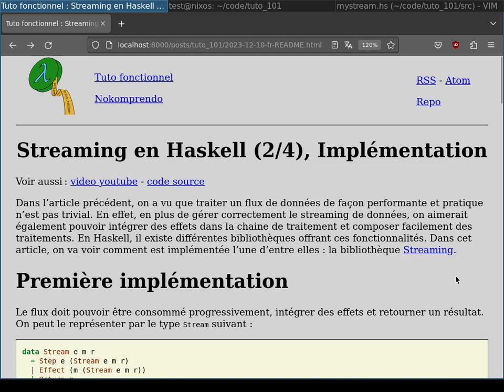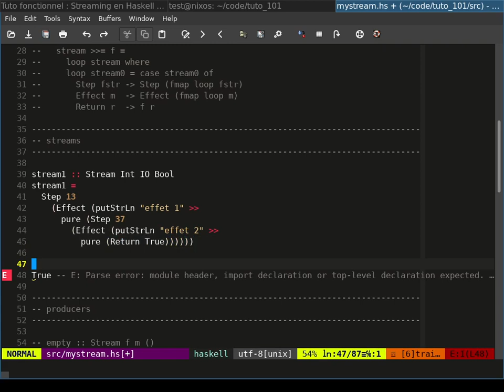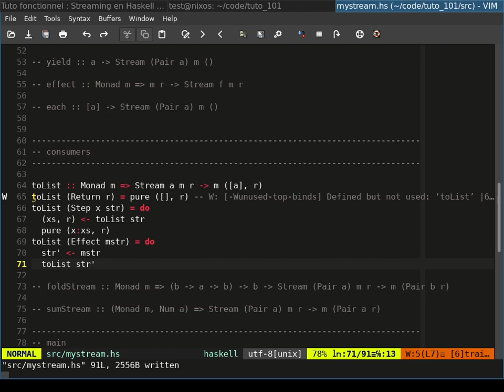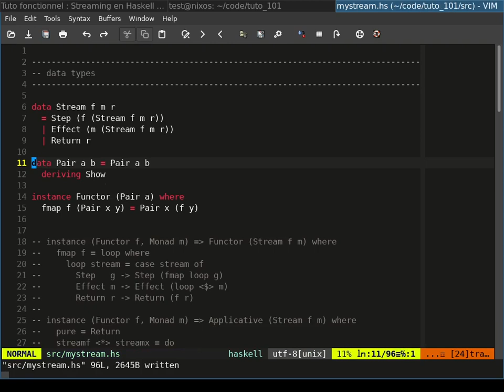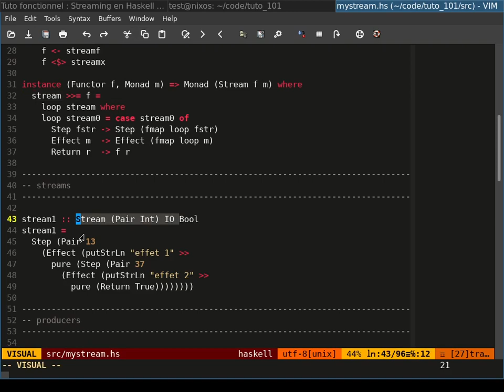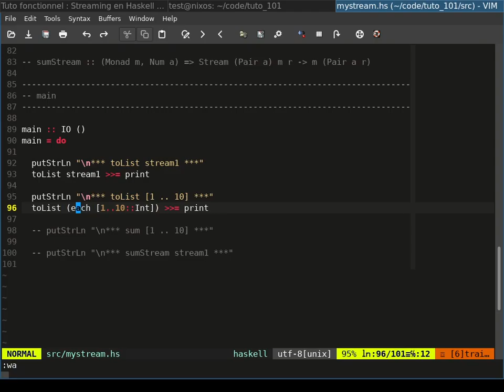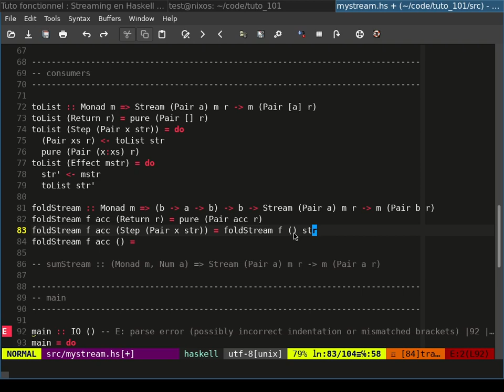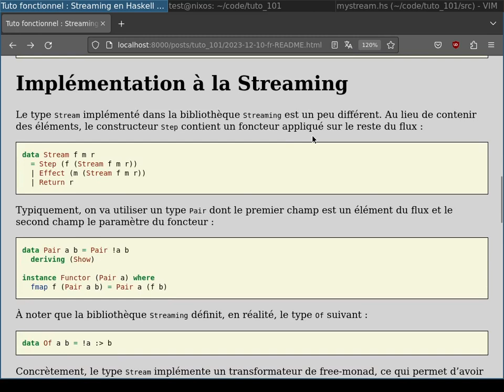Streaming en Haskell (2/4), Implémentation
Dans l’article précédent, on a vu que traiter un flux de données de façon performante et pratique n’est pas trivial. En effet, en plus de gérer correctement le streaming de données, on aimerait également pouvoir intégrer des effets dans la chaine de traitement et composer facilement des traitements. En Haskell, il existe différentes bibliothèques offrant ces fonctionnalités.

Dans cet article, on va voir comment est implémentée l’une d’entre elles : la bibliothèque Streaming.